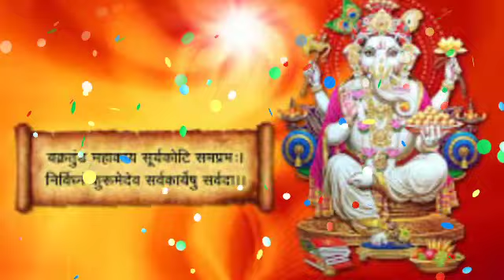Kumbh Rashi February 2022 ll कुम्भ राशिफल फरवरी 2022 om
Kumbh Rashi February 2022 ll कुम्भ राशिफल फरवरी 2022

Dosto Is Video Mein Kumbh rashifal February 2022 ke bare mein bataya hai
February ka Mahine Kumbh rashi ke liye kaisa rahega, Kumbh rashi ke logo ko February 2022 mein kon si sawdhani Rakhni hogi ,kumbh rashi February 2022 mein kya karna hoga etc.

Friends, in this video we have told about Aquarius Horoscope February 2022 that the people of Aquarius will have to take precautions in February 2022, what will be done in Aquarius February 2022 etc.

kumbh rashi February 2022
kumbh rashi feb 2022
kumbh rashifal February 2022
kumbh rashifal feb 2022
kumbh rashi ka February mahina
मासिक राशिफल फरवरी 2022

Kumbh rashi February 2022 rashifal
Kumbh Rashi Mahashivratri 2022
Kumbh rashifal, aquarius February 2022
Kumbh February 2022 rashifal
Kumbh rashi
February 2022 kumbh
Aquarius rashi
कुम्भ राशिफल फरवरी 2022
कुम्भ राशि फरवरी 2022
कुम्भ राशि मासिक राशिफल
Aaj ka rashifal
Today rashifal
Dainek rashifal
Saptahik rashifal kumbh
February mahine ka rashifal
Aaj ka rashifal
Today rashifal
Dainek rashifal
Saptahik rashifal kumbh